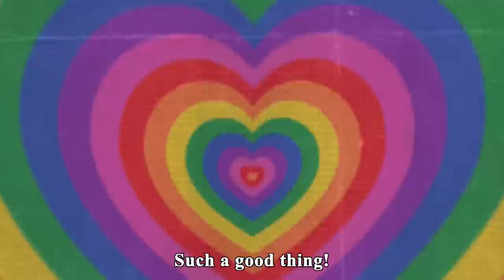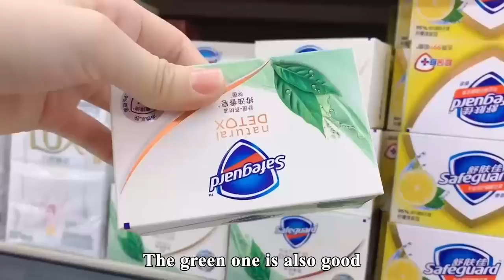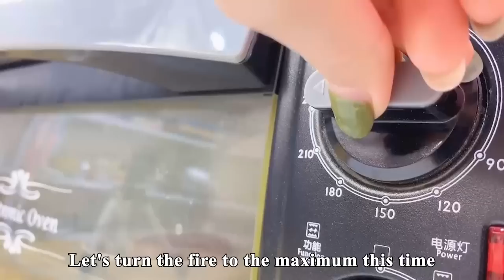Magic Crystal Lipstick Found in Devil Tongue Candy! Perfect lip color change at will |Funny Playshop